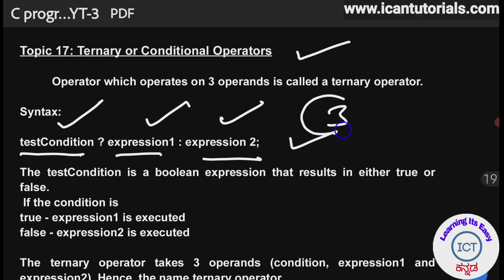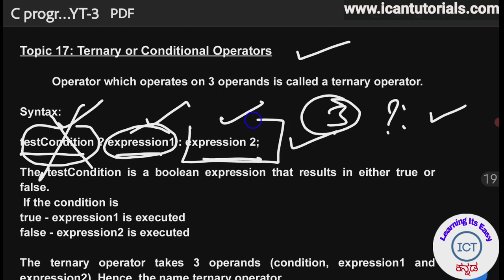Conditional operator C programming